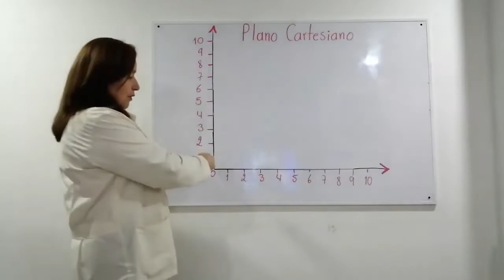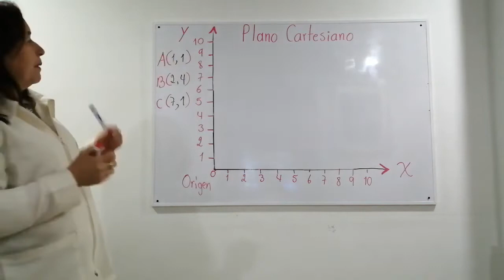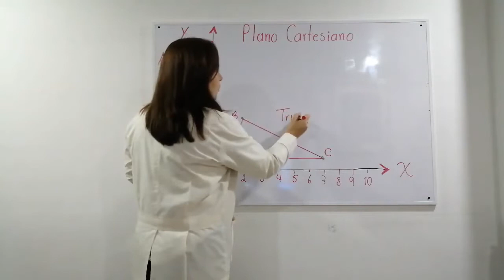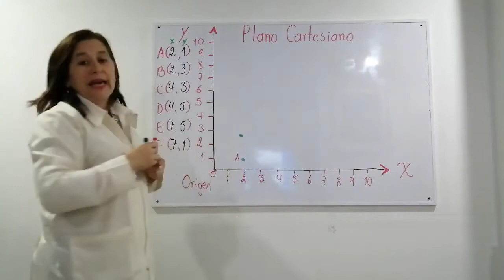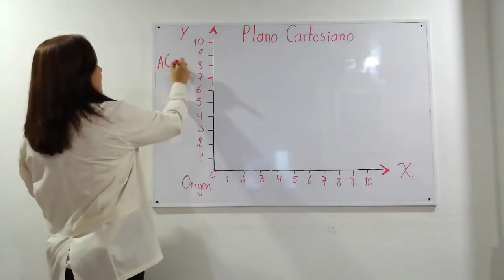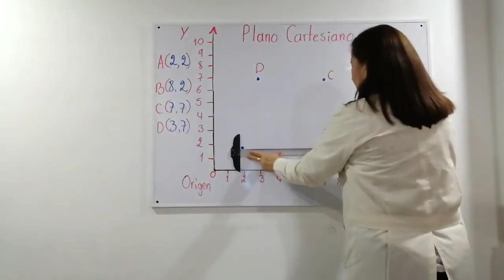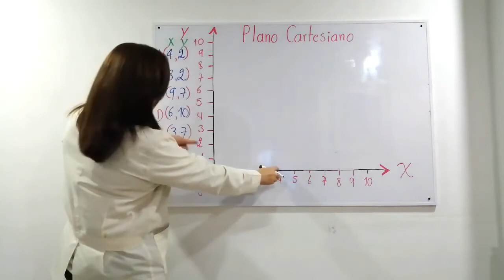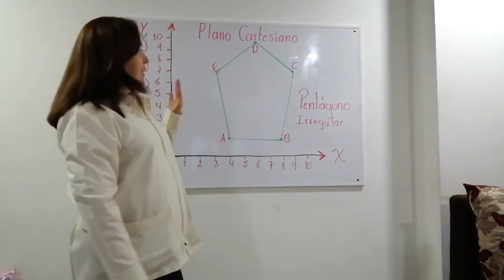POLÍGONOS EN EL PLANO CARTESIANO